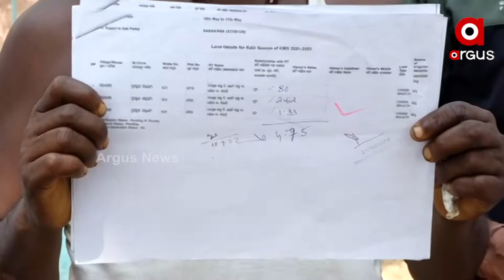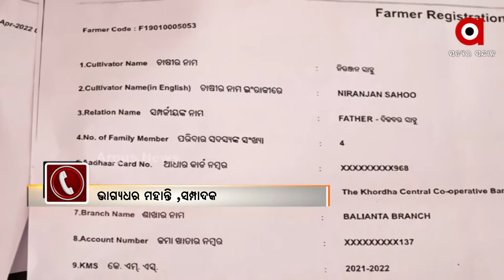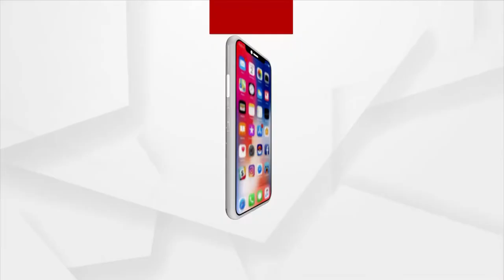Corruption in the Co-Operative Sector in Odisha's Capital City Bhubaneswar